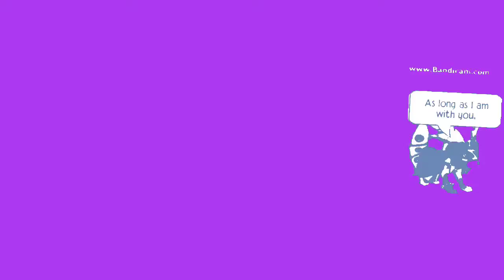Long Shot AJMV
Ii DO NOT OWN THE MUSIC IN THE VIDEO!
Seizure Warning!
So I re-edited because I failed the first one.